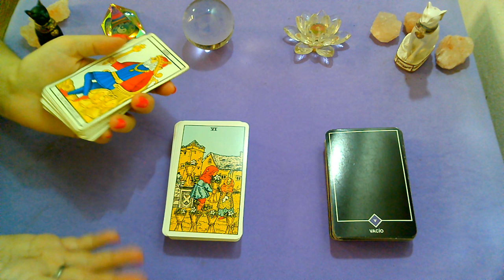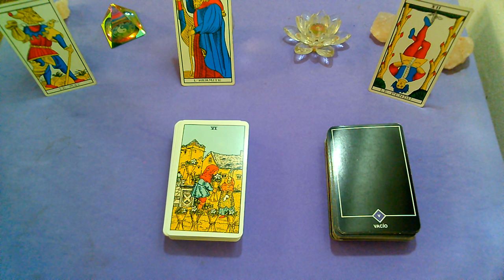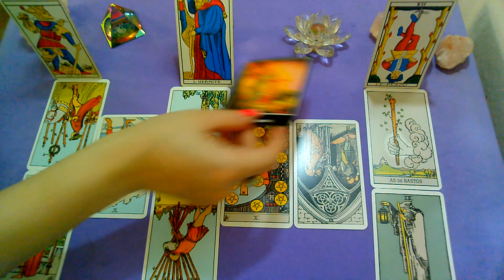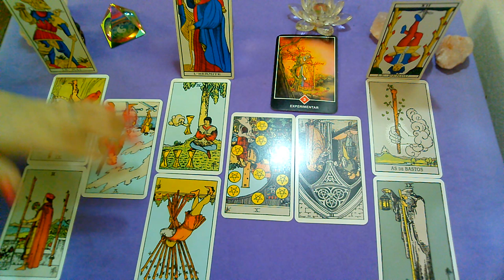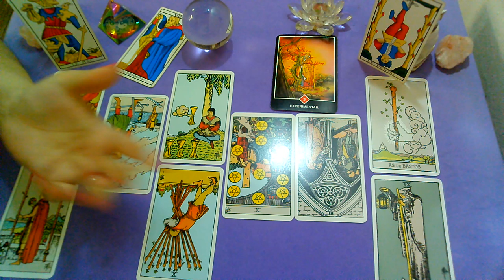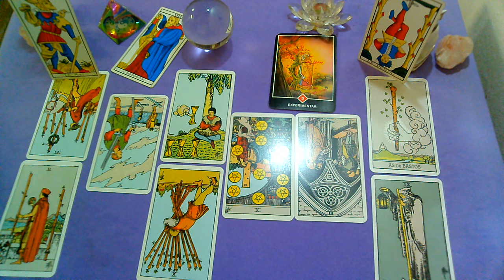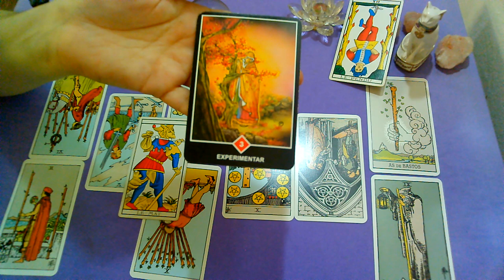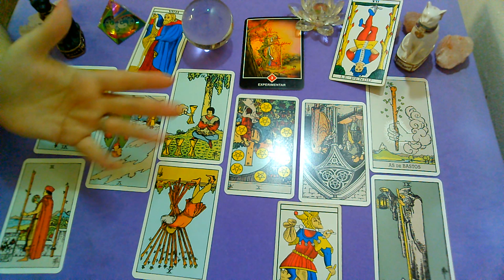*CANCER*♋"EX PAREJA" Que siente?Que piensa?Que hará al respecto?"ENERO 2020"(1ra Quincena)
Lectura Intuitiva de EX PAREJA para el signo de CANCER, sol, luna y ascendente para la 1RA Quincena de ENERO 2020.